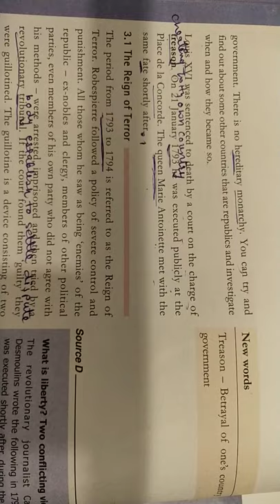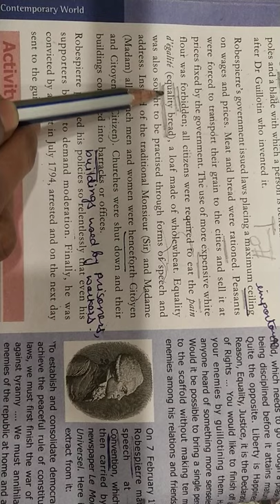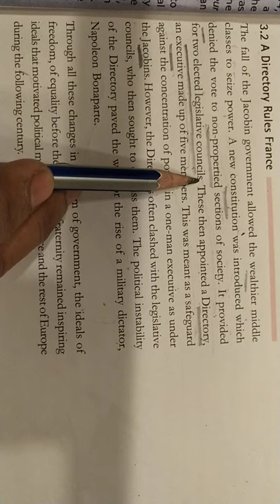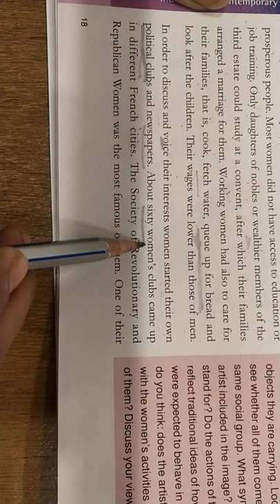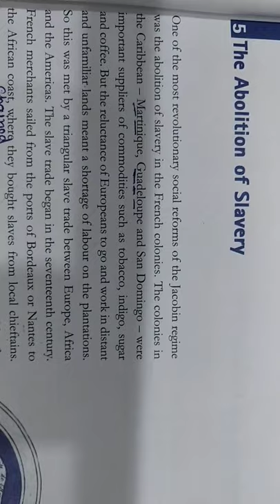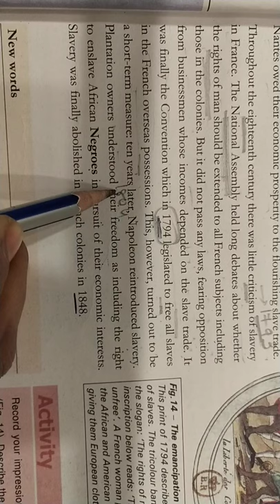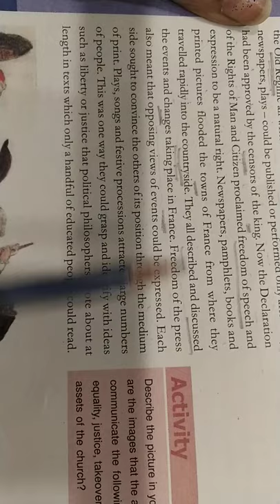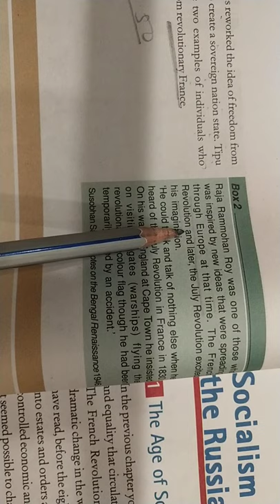French revolution ( CBSE 9 )-4